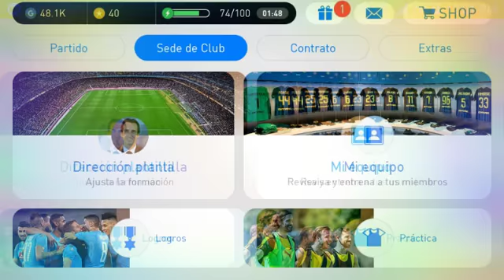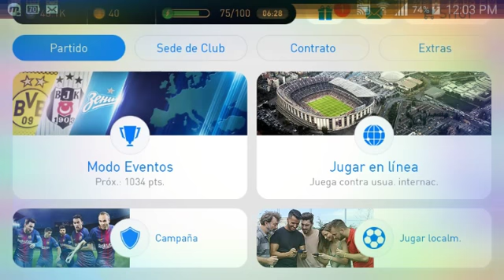ESTE ES MI ID PARA JUGAR CON AMIGOS 👆/ PES MOBILE 2018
Apoyenme para seguir subiendo vídeos amigos, plis.